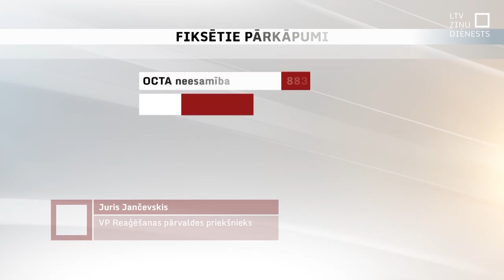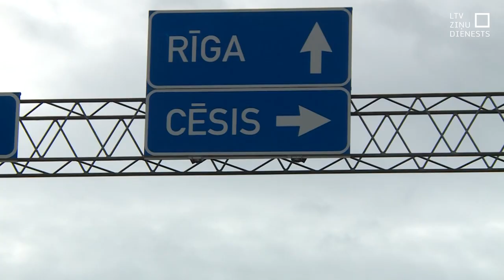Vidējā ātruma posmos atklāj pārkāpumus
Latvijā patlaban darbojas astoņi vidējā ātruma mērīšanas posmi. Kopš brīža, kad tie uzstādīti, fiksēti vairāk nekā 2500 pārkāpumu – visvairāk par OCTA neesamību. Līdz gada beigām plānots izveidot vēl astoņus šādus posmus.